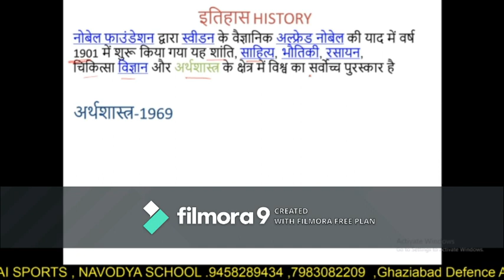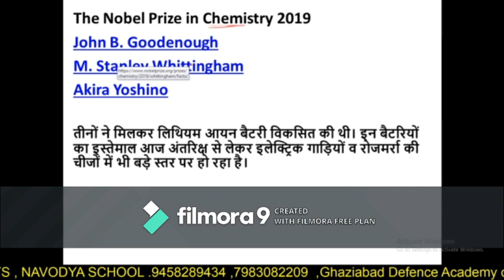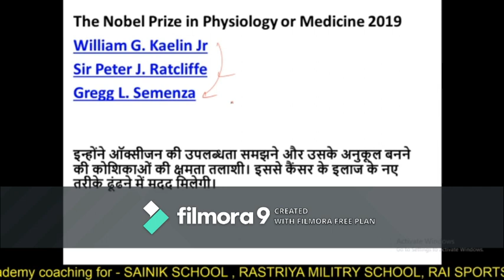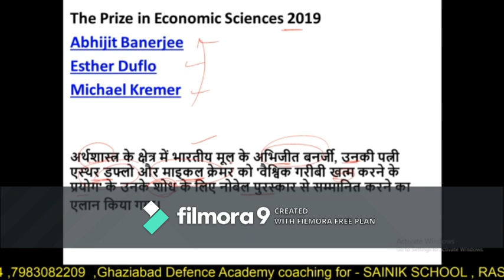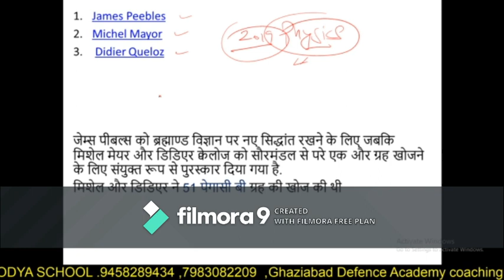Nobel Prize 2019 (To The Point) | Nobel Prize Winners 2019 | Presented By- G.D.A.G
G.D.A.G  the Best Coaching  Center for Sainik School Coaching:-
Ghaziabad Defence Academy . Ghaziabad is the best coaching for -
1.sainik school
2.Militry school
3.RIMC
4.Navodya school
5.Gurukul kurushetra
App download for online test series -. GDAG.
G.D.A.G has its own app now.
Keep learning, keep growing.

How to Prepare Sainik School Mathematics to Score Higher
The school was conceived with the motive of bringing public school education to the doorstep of the common man and sending a maximum number of its cadets to the National Defence Academy.